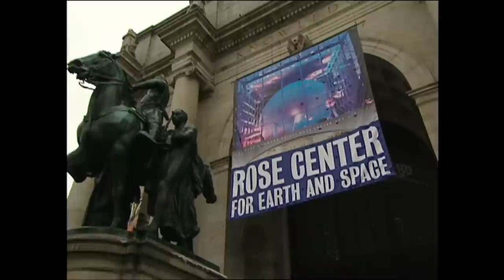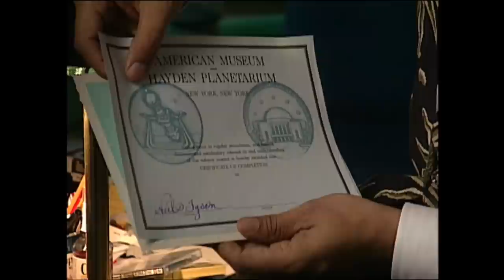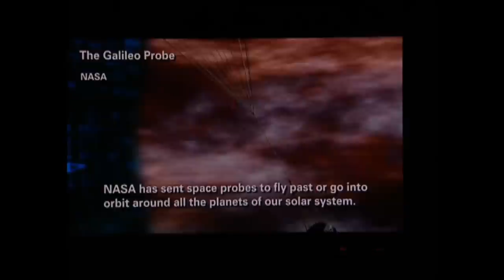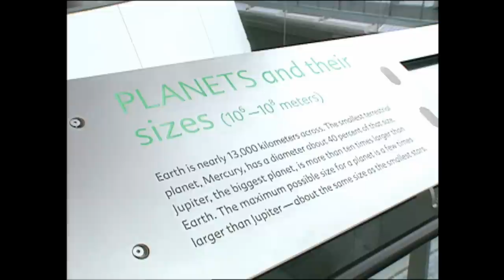From 2000: A star is born – New Hayden Planetarium unveiled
In this report originally broadcast on "CBS Sunday Morning" February 20, 2000, New York's Hayden Planetarium reopened with an awe-inspiring design, of a giant sphere within a glass cube. Correspondent Martha Teichner talked with astrophysicist Neil deGrasse Tyson; American Museum of Natural History president Ellen Futter; and architect James Stewart Polshek, who designed the spectacular Rose Center for Earth and Space. (Polshek died on Sept. 9, 2022, at the age of 92.)